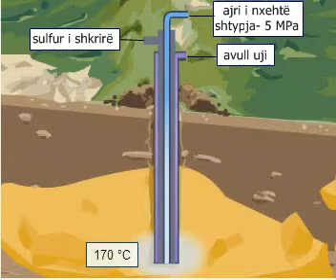Procesi i Frashit i nxjerrjes së sulfurit